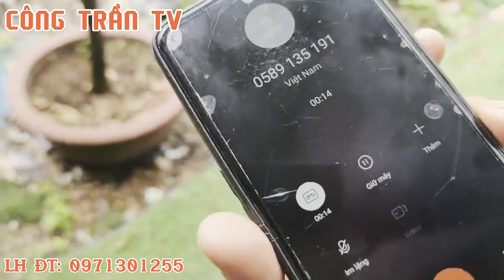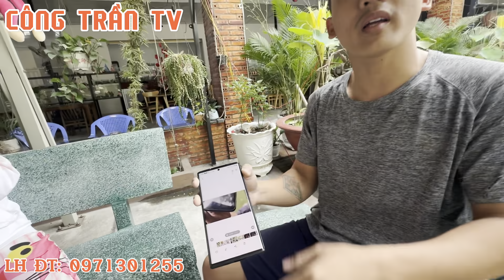❌️HỒI HỘP TÓM GỌN " THANH NIÊN BẮT NHỐT BẠN THÂN "TỐNG TIỀN 370 TRIỆU VÀ CÁI KẾT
Kênh Công Trần TV Luôn Cập Nhật Những
 Thông Tin Nóng Về Đời Sống Xã Hội
Thông Tin Chính Xác Uy Tín